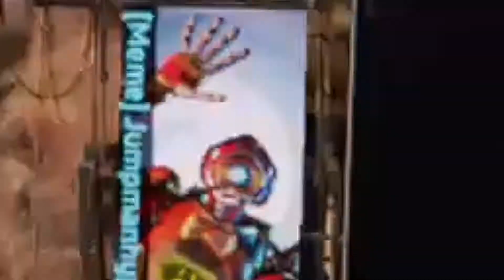Turn It Up - Apex Legends Montage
Welcome to Jolt Force and our new montage titled, Turn It Up!